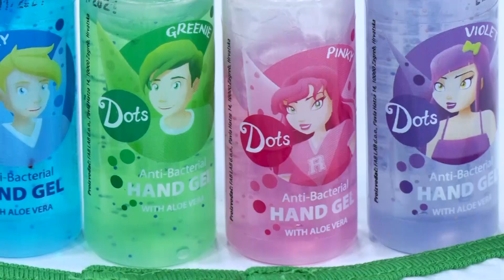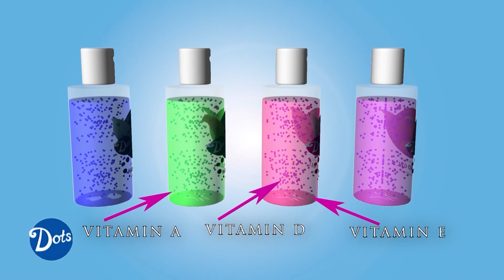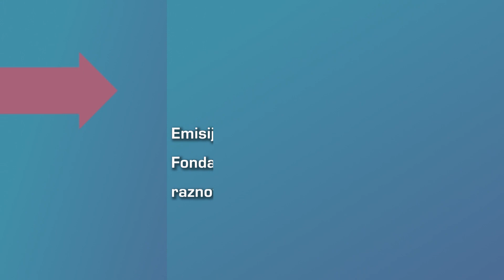OSVRT 02.03.2022.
Gošća: Grozdana Ribičić